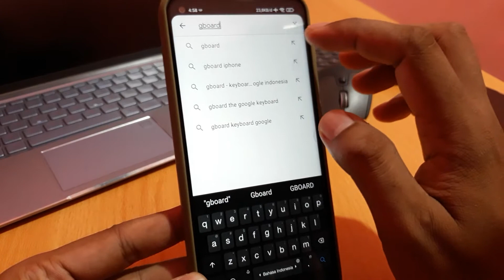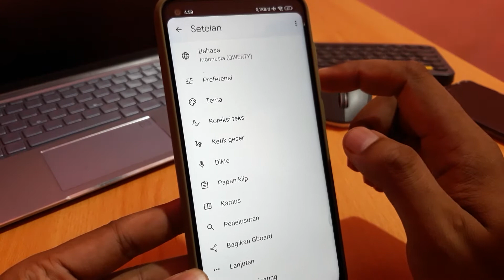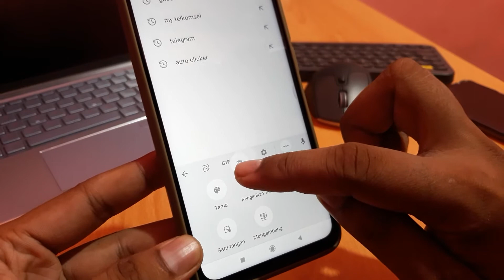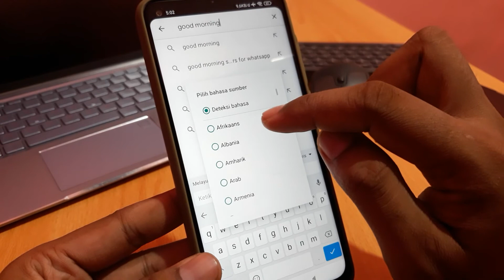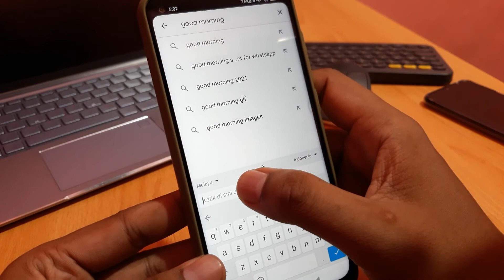Cara menggunakan google translate di messenger